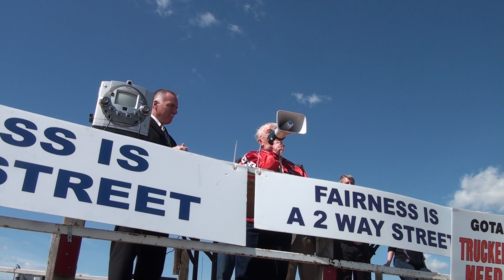Fairness is a Two Way Street Rally-Ottawa Activist Shirley Mosley